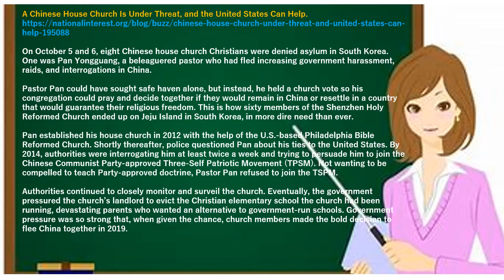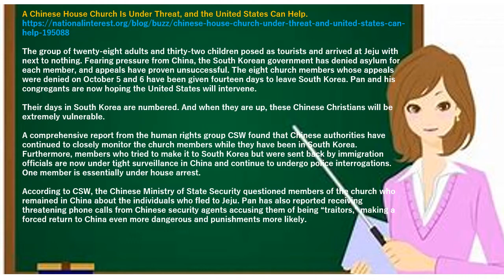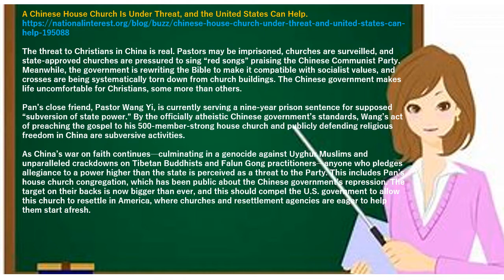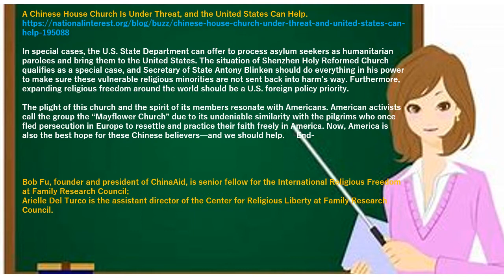A Chinese House Church Is Under Threat!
A Chinese House Church Is Under Threat, and the United States Can Help.